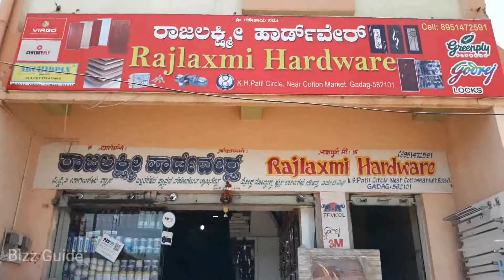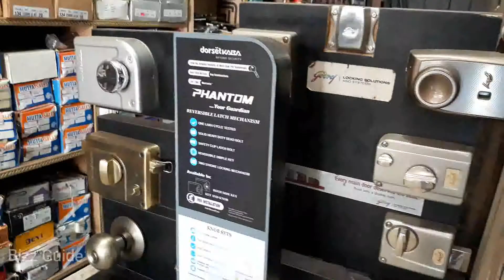RAJLAXMI HARDWARE GADAG Cell: 9591929313 @ Bizz Guide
RAJLAXMI HARDWARE
Patil Circle, Near Cotton Market Road, Gadag-582101

Wholesale & Retail Dealers In: PVC Doors, Glass, Plywood, All Types Of Ply, Declarative Laminates, Veneers, Mouldings, Flush Doors, Boards, MDF, Thermocol, Polish Materials, Prelam & All Types Of Plywood, Hardware, Modular Kitchen, Kitchen Baskets& Interior Needs Available.